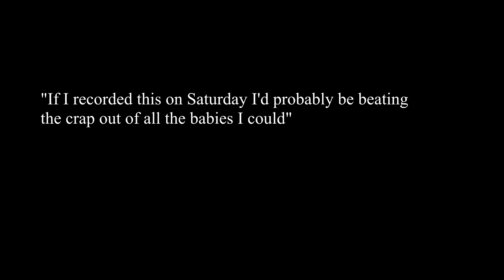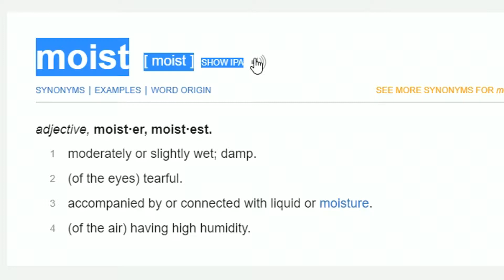Psychonauts Part 2: Electric Boogaloo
I guess you could say that I'm "naut" a psycho
hahahahahahahahahahelphahahahahahahahahahahahaha